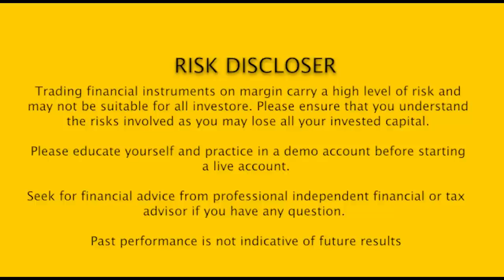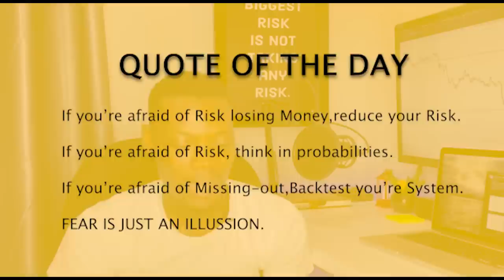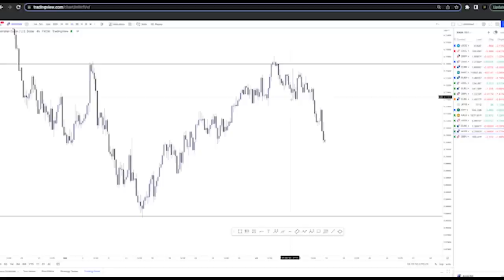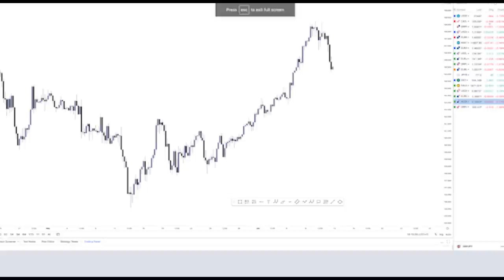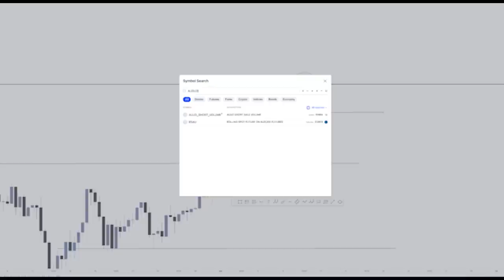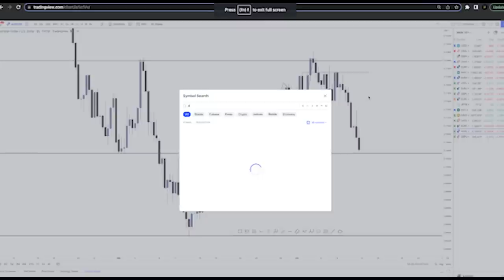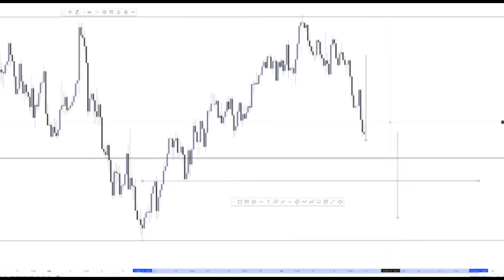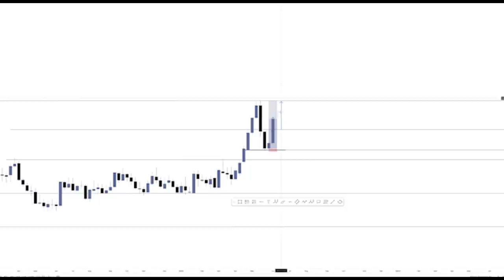Forex Live weekly Analysis : GBPJPY Updates ( More on USDCHF)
BE SURE TO LIKE AND SUBSCRIBE TO OUR CHANNEL BY LIKING OUR VIDEOS, YOUTUBE SUGGESTS IT TO MORE PEOPLE AND BY SO DOING WE ARE ABLE TO EMPOWER MORE PEOPLE AND ALSO GROW OUR COMMUNITY.

Song                                                                             Ticker
Artist                                                                            Silent Partner
Album                                                                          Ticker